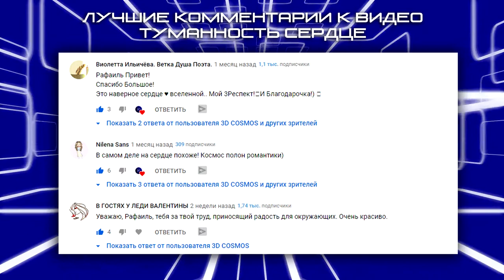Фоновое видео - полет по тоннелю с экранами, десятисекундные петли Background video, tensecond loops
Фоновое видео для монтажа - полет по тоннелю с экранами, десяти секундные петли.
Видео повторяется каждые десять секунд. Два фона - синий и фон с звездами.
На канале 3D COSMOS вы найдете видео, 3D анимации на тему космоса и звезд. Путешествия среди галактик и туманностей, сказочные пейзажи и фантастические футажи и эффекты для создания видео.
Background video for video editing - flight through a tunnel with screens, ten second loops.
The video repeats every ten seconds. Two backgrounds - blue and a background with stars.
On the 3D COSMOS channel you will find videos, 3D animations on the theme of space and stars. Travels among galaxies and nebulae, fabulous landscapes and fantastic footages and effects to create videos.